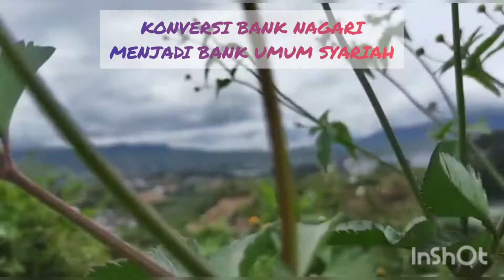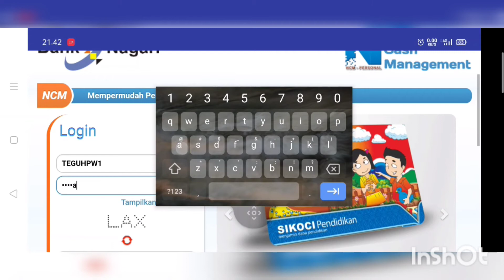Mari Berhijrah - FILM PENDEK Dari Alahan Panjang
Perangkat yang digunakan : OPPO A92
Aplikasi Editing : Inshot